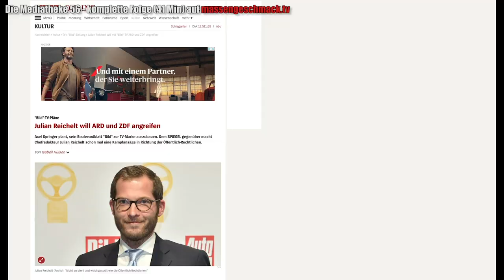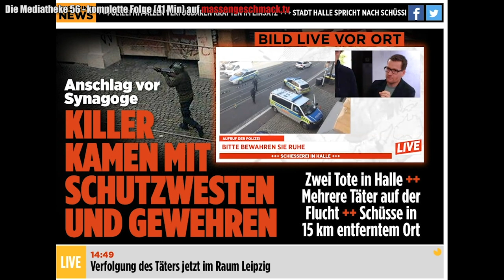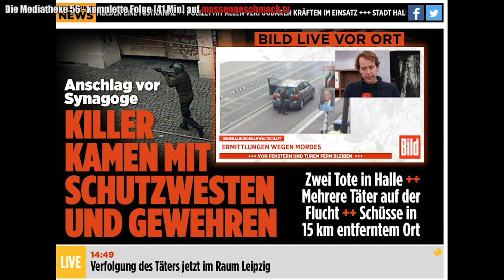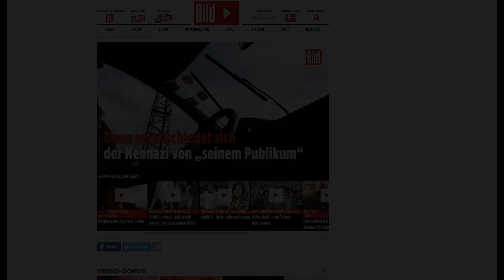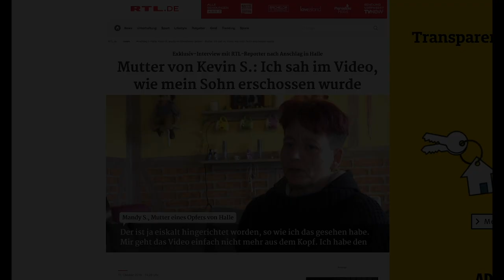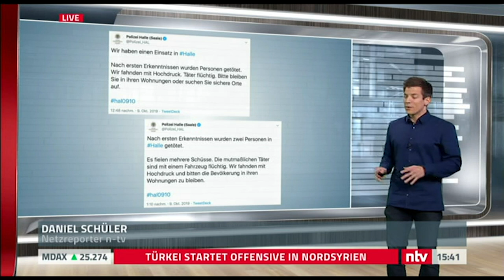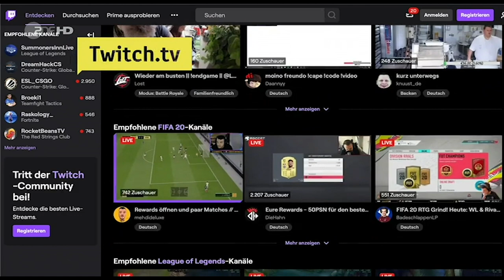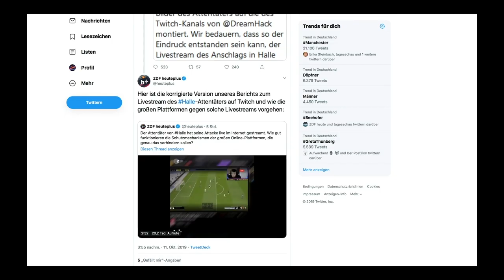HALLE und die Medien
Der Amoklauf von Halle brachte wieder einmal ein teilweise sehr unrühmliches Verhalten der Medien an den Tag.